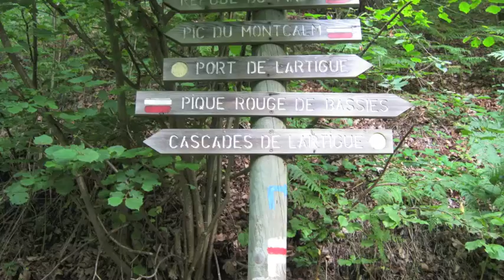Paraglider vol biv crossing of the Pyrenees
The best vol biv of my 2011 season in Europe. Kick started from Castejon de Sos with an epic flight to 4000m and over the highest peaks of the Pyrenees, before heading north with the tailwind and crossing the main divide. The next day epic conditions continued and I headed east, staying in the mountains. On the third and fourth day I was grounded by the wind and continued by foot on the GR11, before finally taking a morning glide out into a French valley.